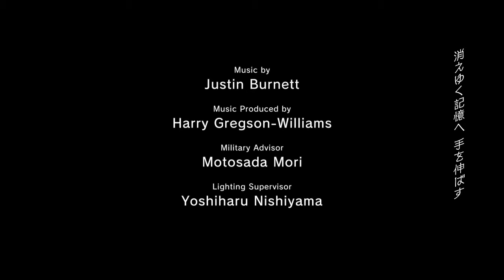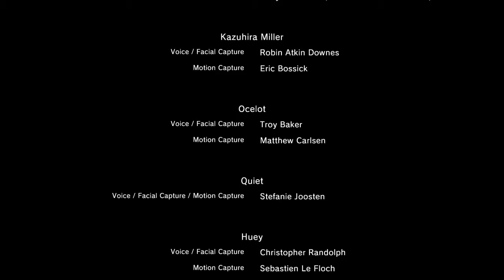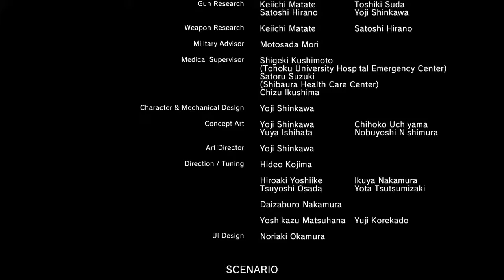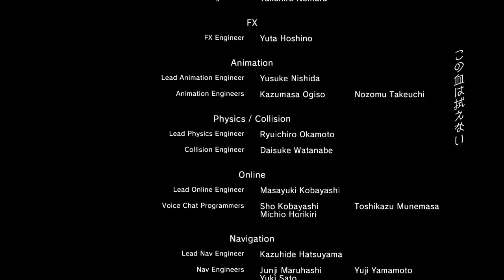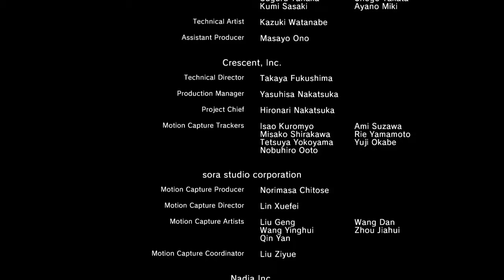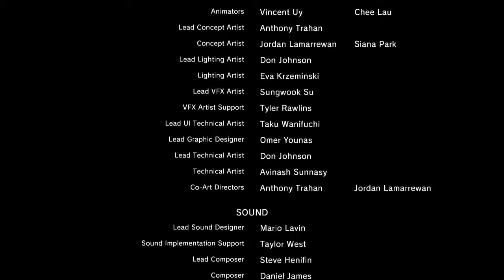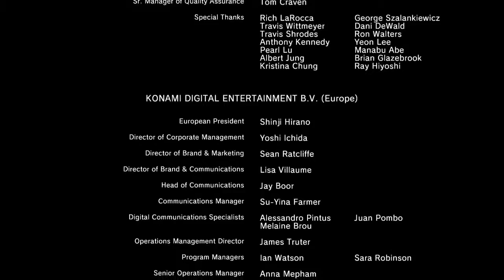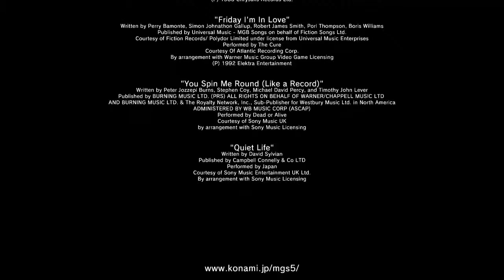MGSV緩慢進度- (EP31英文版劇情動畫)(夜晚)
只剪劇情動畫